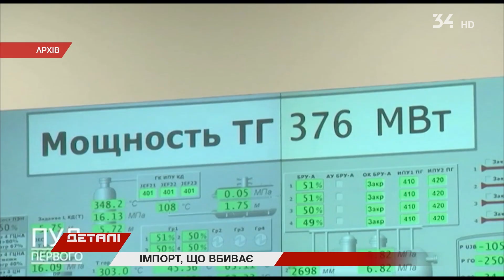Україна відмовилася від російського туалетного паперу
Від початку квітня Верховна Рада заборонила ввозити туалетний папір із країни-агресора. Чи призведе це рішення депутатів до його дефіциту в Україні?